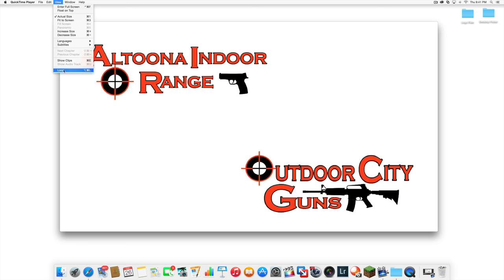How to play a Video in a Loop on a Mac using QuickTime Player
Apple iMac 27"